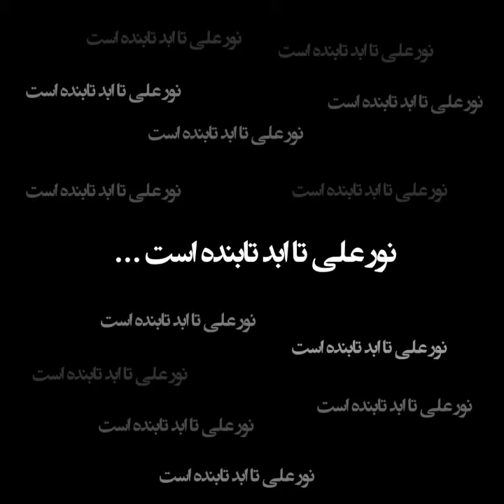نماهنگ نور علی تا ابد ثابت و پاینده است | حضرت آقای ثابت‌علیشاه ارواحنافداه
به یاد حضرت آقای مجذوبعلیشاه طاب ثراه